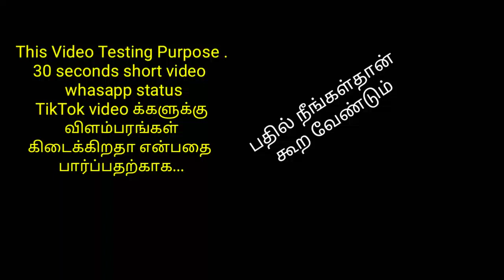YouTube Short videos Monetization In Tamil | Selva Tech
Wisdom vibes channel.
Please visit wisdom vibes channel.

1.youtube tips
2 youtube tricks
3. YouTube tutorials
4. YouTube updates
5. YouTube educational
6. YouTube channel growth
8. YouTube views increase
9. YouTube ideas
10. YouTube earn money